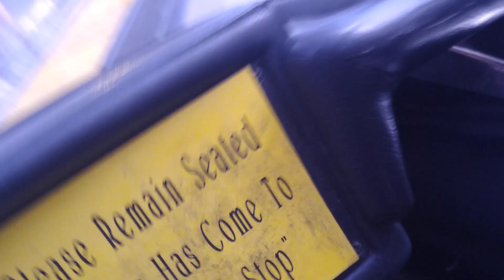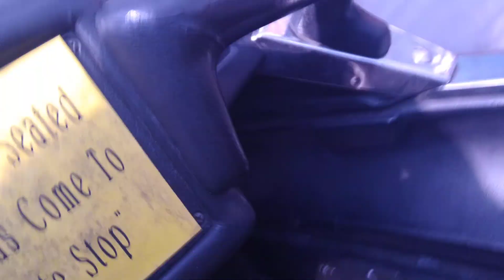ride 2 bummer car and 1 hand driving